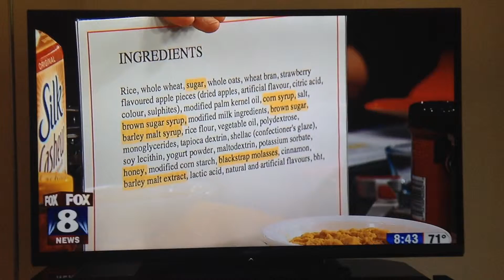08 2015 Fox Kids Eat Right Month